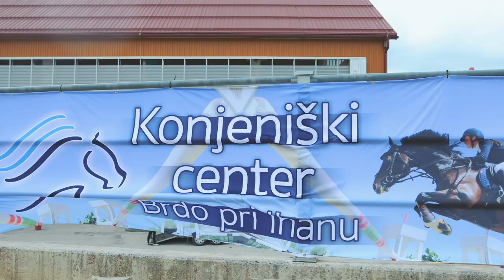CSN* Brdo pri Ihanu, 29. in 30. maj, 2021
Utrinki s prvega tekmovanje CSN* na lokaciji KONJENIŠKI CENTER BRDO PRI IHANU 29. in 30. maj, 2021 z več kot 200 tekmovalci.
Video by Marko A.